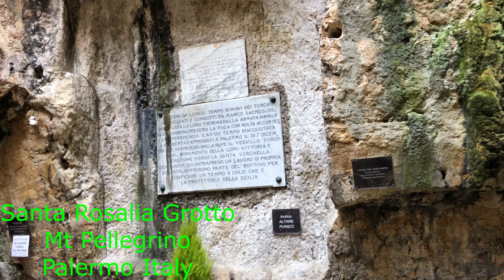Santa Rosalia Grotto Shrine Inside Footage Palermo Part 3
In this footage, we go inside the Santa Rosalia Grotto.  Santa Rosalia is the patron saint of Palermo, Italy.

Santa Rosalia Cave Palermo Shore Excursion, MSC Meraviglia Cruise!  We sail on the MSC Meraviglia, and today the ship was docked in Palermo.  We took a shore excursion organised by MSC Cruises, to Santa Rosalia Grotto and Mondello.  We had done Palermo before on our last cruise and the Capella Palatina was well worth a

This is the third part of the series of videos for this shore excursion. The local guide spoke in both English and German.

We sail on the MSC Meraviglia, the flagship of the MSC fleet! When launched in July 2017, the MSC Merviglia (at 172,000 GT) was the fourth largest cruise ship in the world, only behind the 3 Oasis-class vessels owned by Royal Caribbean). Meraviglia, in Italain, connotes a feeling of wonder, astonishment and amazement. The ship has Galleria Meraviglia, a 300ft central promenande filled with boutiques, restaurants, and also used for entertainment. It comes with a 5,200 sq feet LED dome - an atmospheric digital sky that animates the Galleria Meraviglia with inspiring sunrises, sunsets, mosiacs, shows and starry night skies. On this 7N cruise out of Genoa, we sailed in the Yacht Club Royal Suite 15008. A truly luxurious experience!

Follow my MSC Precious Cruise on Cruise Critic - https: //boards.cruisecritic. com / showthread.php? t = 2288693